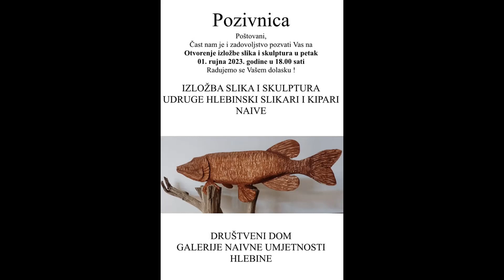La celebrazione della Giornata del Comune di Hlebine